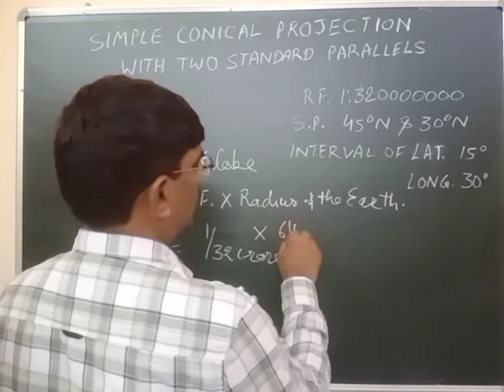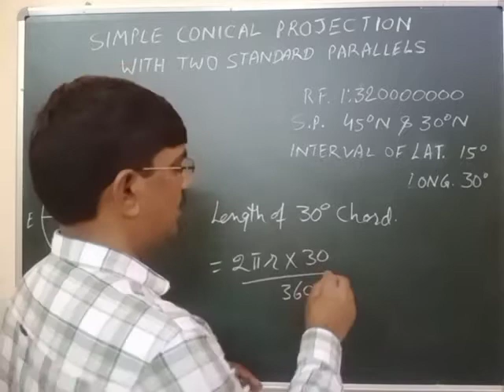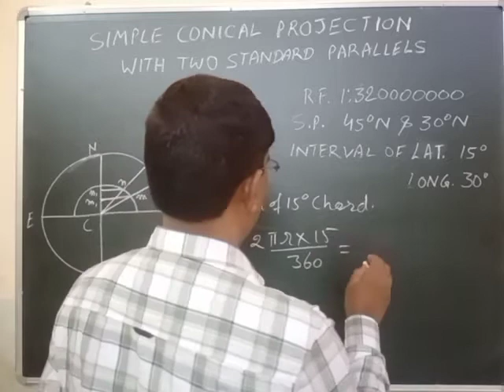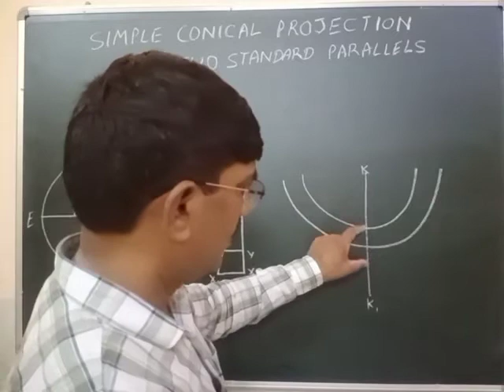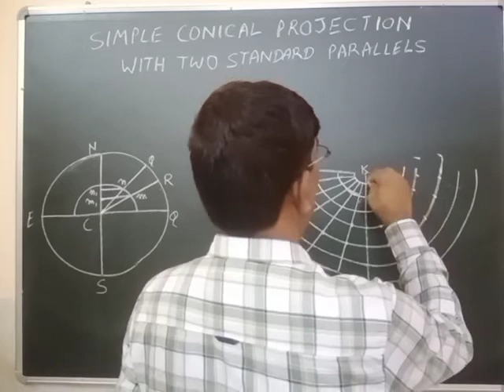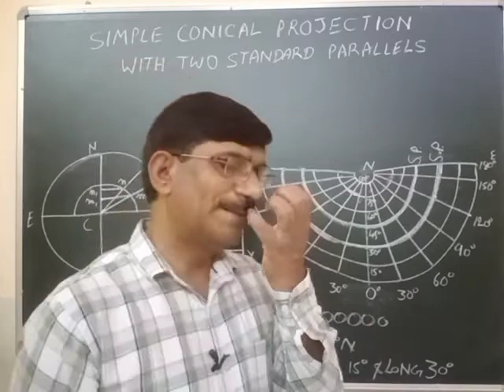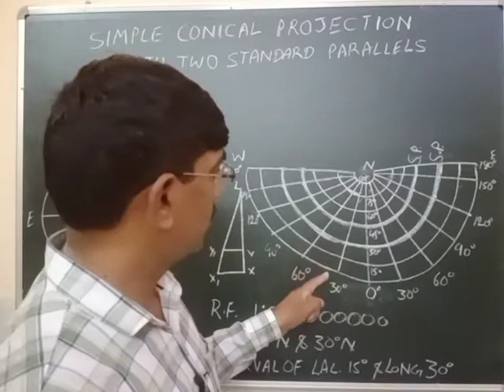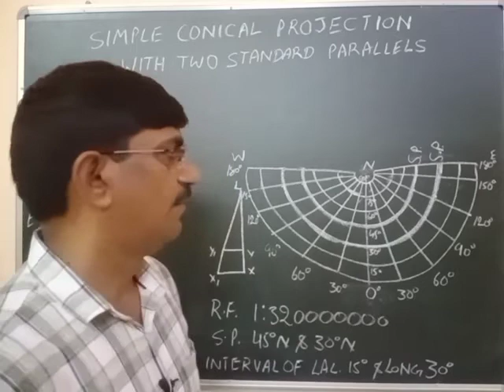Simple Conical Projection with Two Standard Parallels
•Construction of Projection
•Properties of the Projection along with Uses.